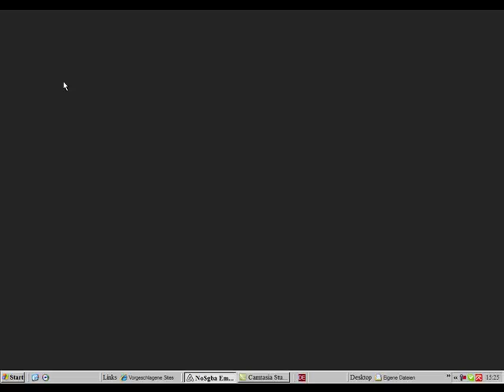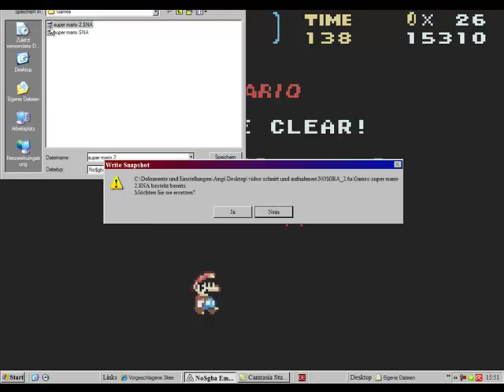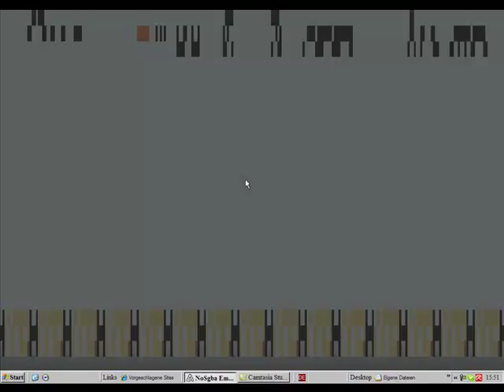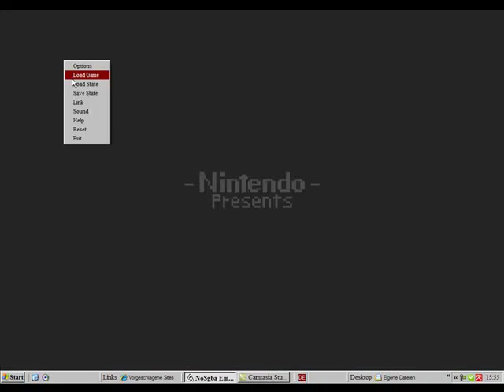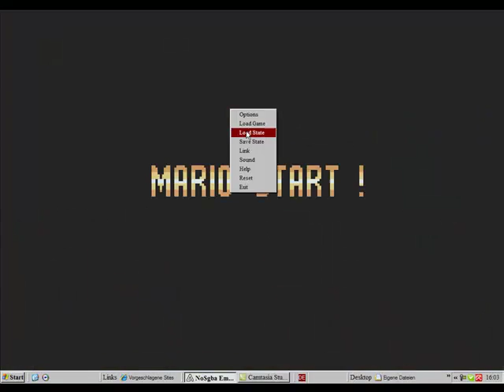Let´s play super mario world exit Nr.8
1 std aufnehmen  4 std rändern und helplessmind  Mirko zu gast